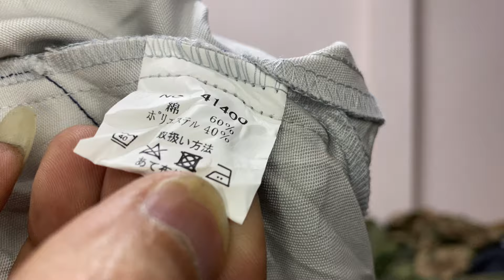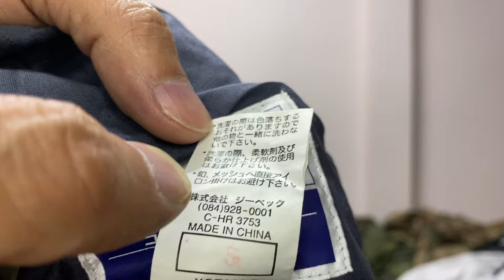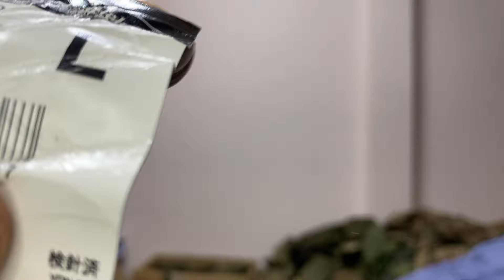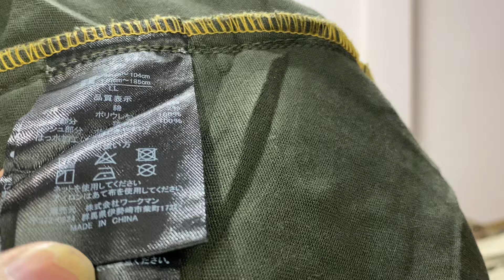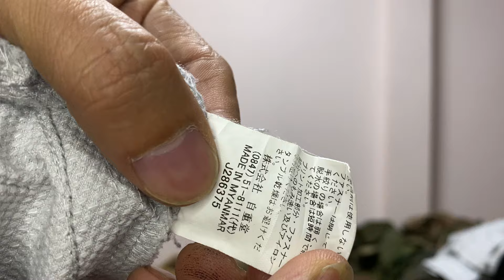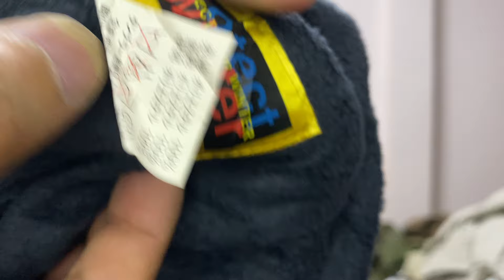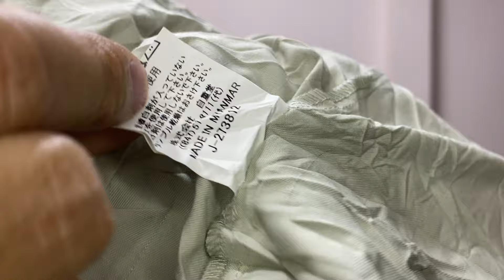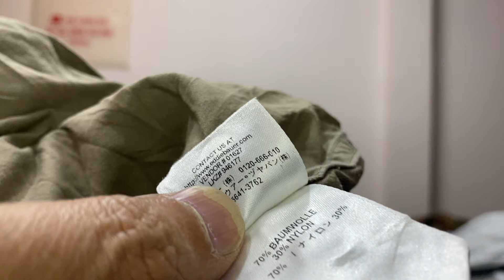Đồ Lính Mỹ 🔵30-11 Áo Khoác Mỏng Và Sơ Mi Thị Trường Nhật - Mời Các Bác